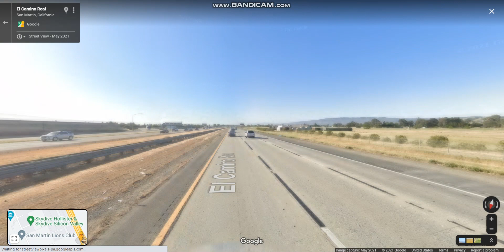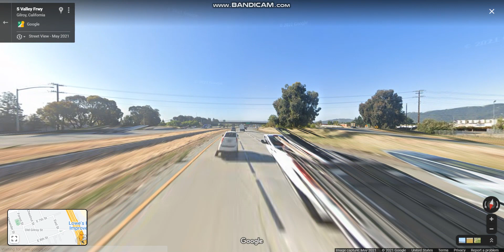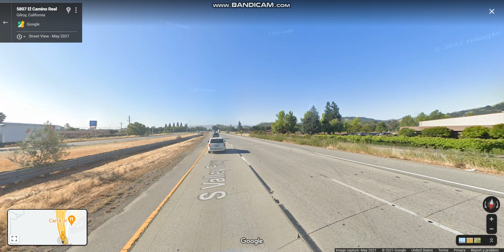South Valley Freeway (US 101 Exits 367 to 353) southbound [Late 2021]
US 101 is the major north-south highway that links the Greater Los Angeles Area, the Central Coast, the San Francisco Bay Area, and the North Coast (Redwood Empire) with the Los Angeles, San Jose & San Francisco metropolitan areas.